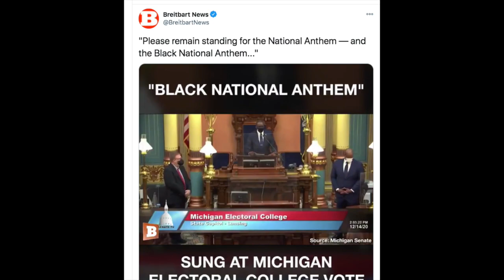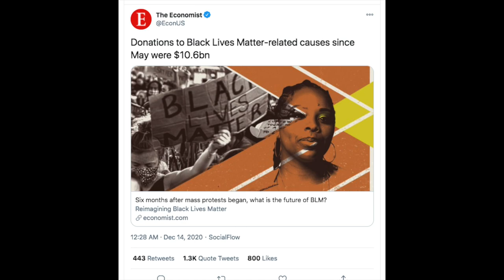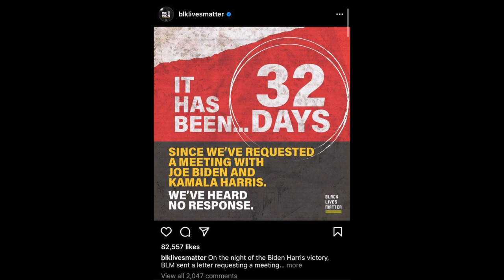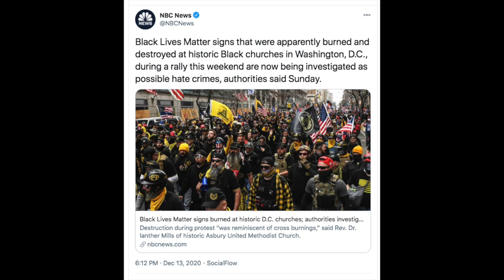Black Lives Matter Receive Billions of Dollars, Doesn't Help Black People